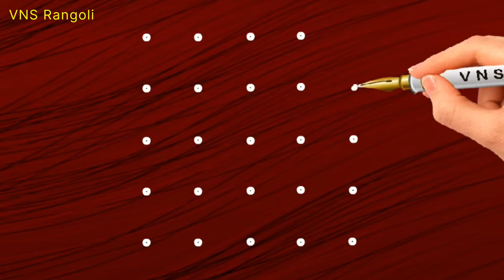very easy 5*5 dots rangoli design || 5 chukkala muggu || VNS Rangoli